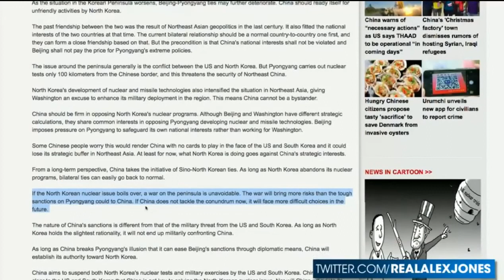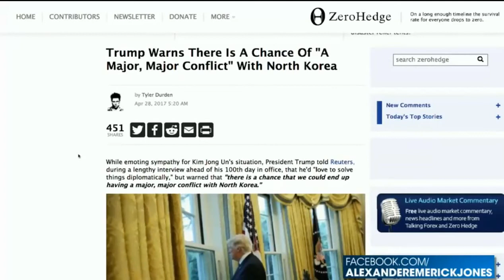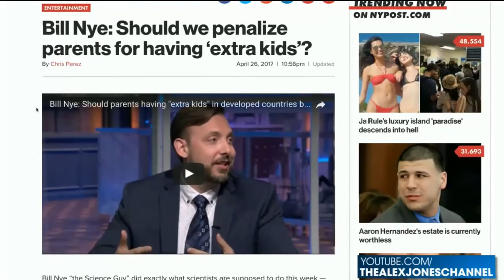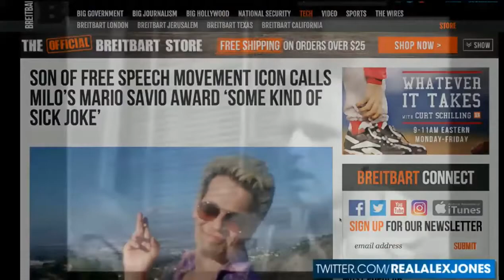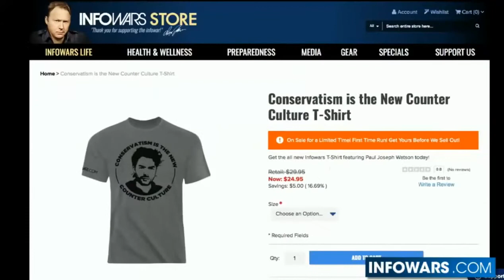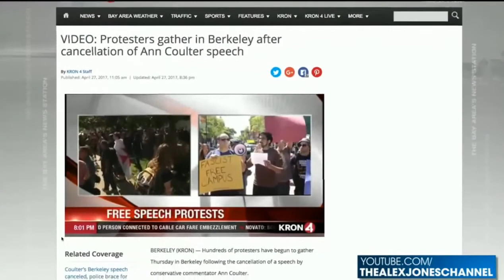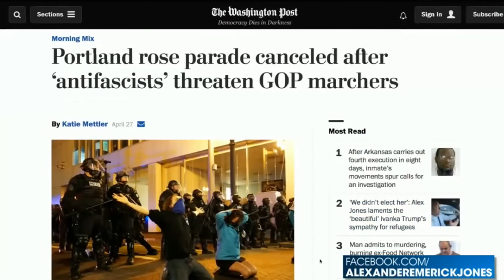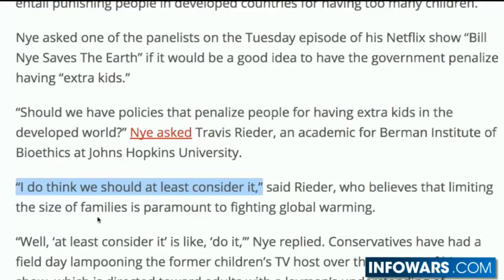WW3 BREAKING NEWS: CHINA DECLARES NUCLEAR WW3 WITH NORTH KOREA.